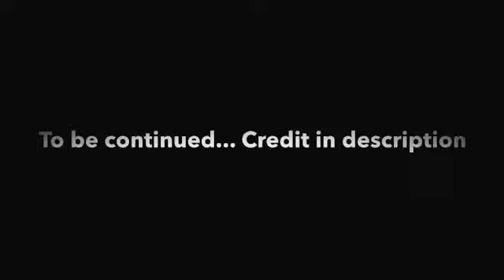Episode 16 A special Halloween pt 1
Sound effects: screaming crowed